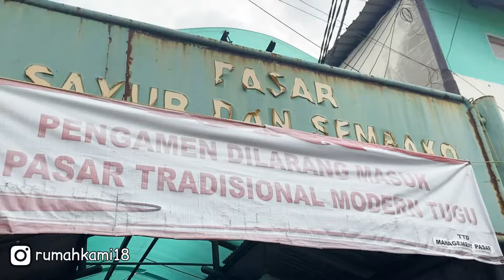BELANJA MINGGUAN HEMAT DI PASAR TRADISIONAL | BELANJA UNTUK FOOD PREPARATION BUDGET 128RB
Kegiatan ibu rumah tangga emang ga ada abisnya, meskipun kegiatannya gitu-gitu aja dan berulang tapi tetap melelahkan, disyukuri, dijalani dan dinikmati aja ya hehe

LINK PEMBELIAN YANG ADA DI VIDEOKU

Dapur
●Wajan warna sage PERO anti lengket

My Outfit
●Bergo instan diamond jumbo/ syar'i friendly

Perintilan lainnya
●Dompet lipat wanita "hody"

Boleh yang ingin tau semua barang rekomendasiku klik link dibawah yaa

Edit : Inshoot pro

Rekomendasi youtube
Cara mendapatkan rekomendasi video youtube
Rekomendasi youtube channel
Rekomendasi youtube menurun
Cara video muncul di beranda youtube
Cara agar video kita muncul di beranda youtube
Rekomendasi youtuber pemula
Algoritma youtube terbaru
Algoritma youtube menurun